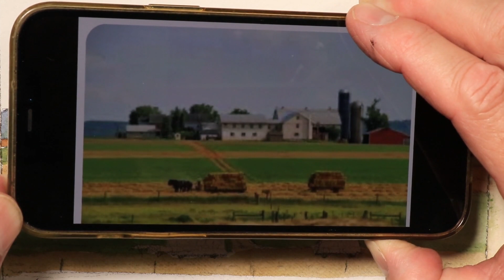EXTREME BEGINNERS 5 X 7 Landscape Farm Painting Methods in Watercolor with Chris Petri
Try this fun Lanscape Farm Scene and you will learn interesting things like how much you should let your washes dry, how much water should you use with your paint and many more things beyond! Enjoy the watercolor Journey!